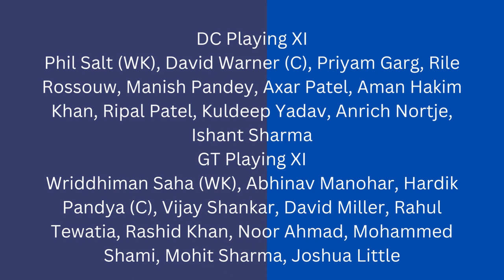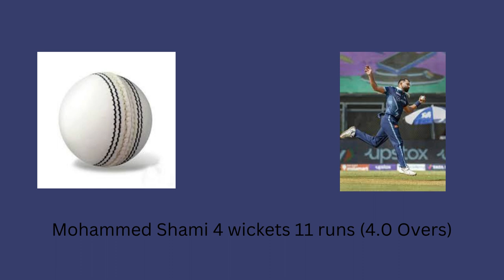IPL 2023 Match 44 Live Score DC VS GT _Wanderlust India